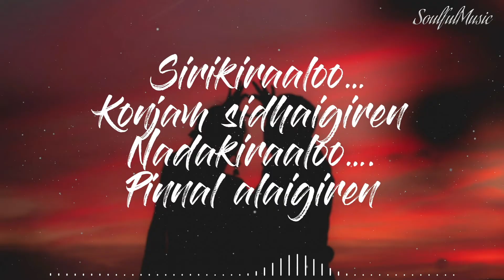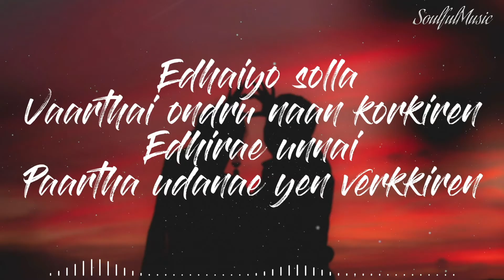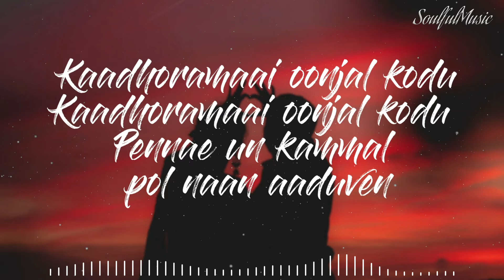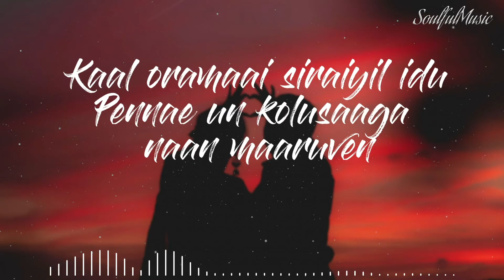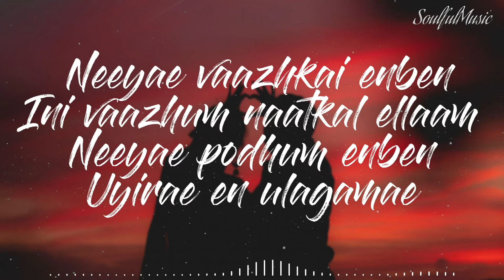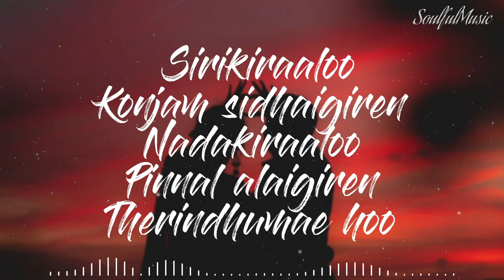Kaadhoramaai Oonjal Kodu Full Lyrical Video | Vivek-Mervin | Pugazh | Arijit Singh